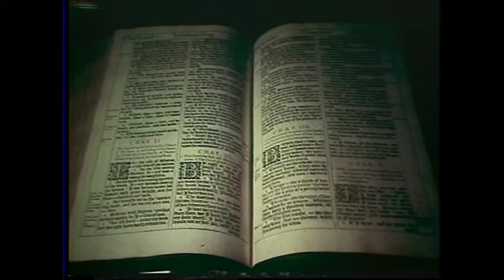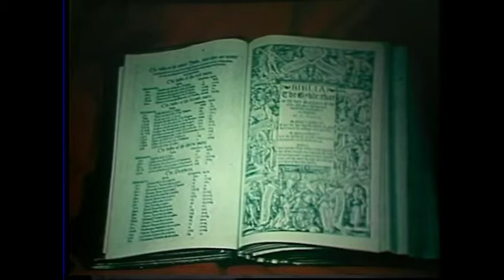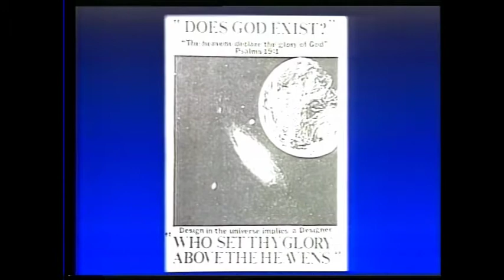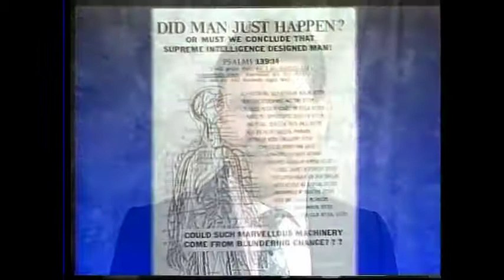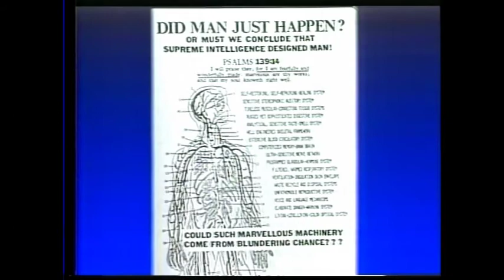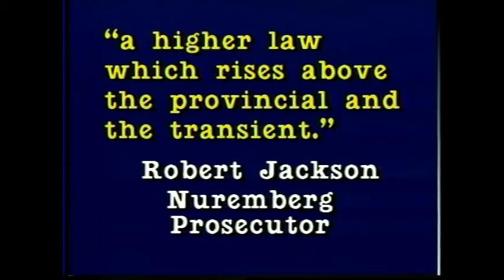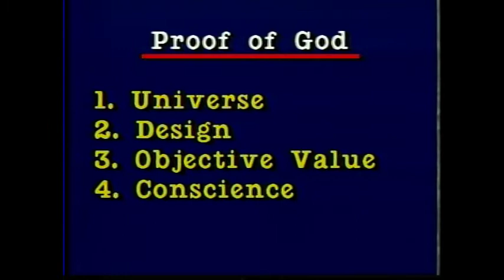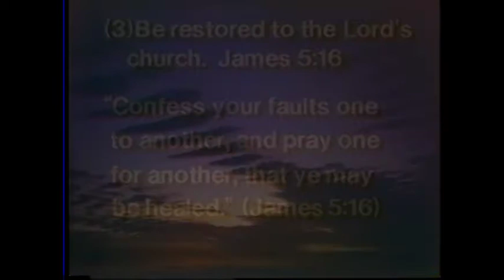TV0538 Dave Miller - Does God Exist?